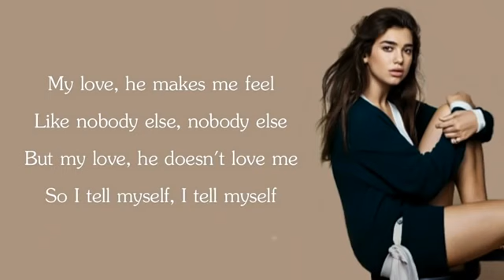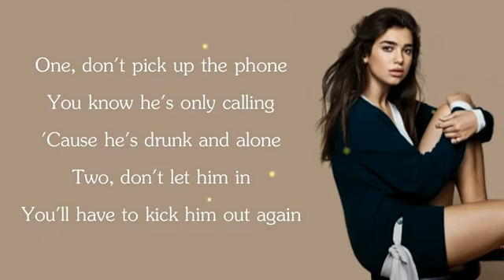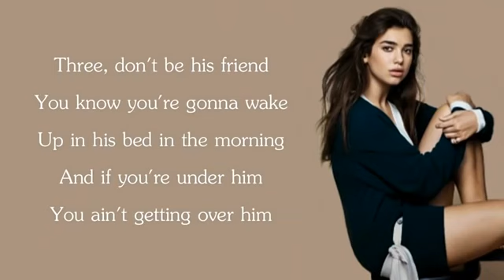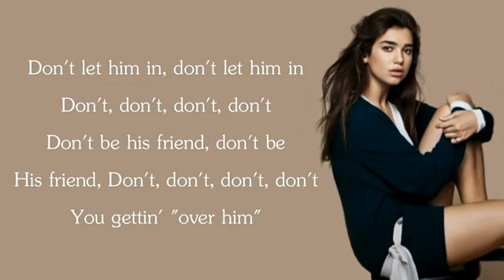Dua Lipa - NEW RULES (Lyrics 2020)